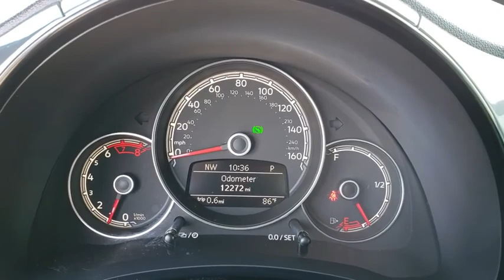2017 Volkswagen Beetle Orlando, Sanford, Kissimme, Clermont, Winter Park, FL 3797A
Platinum Gray Metallic U 2017 Volkswagen Beetle available in Orlando, Florida at Dave Maus VW South. Servicing the Sanford, Kissimme, Clermont, Winter Park, FL area.

5474 S Orange Blossom Trl